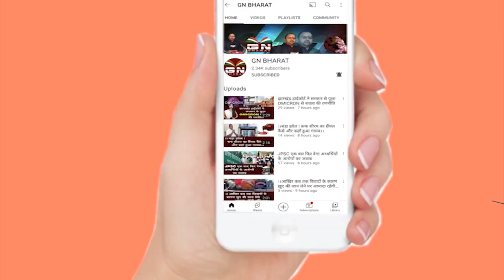Lohardaga || मुख्यमंत्री राजसभा में कॉंग्रेस को दें अपना साथ -रामेश्वर उरांव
Lohardaga || मुख्यमंत्री राजसभा में कॉंग्रेस को दें अपना साथ